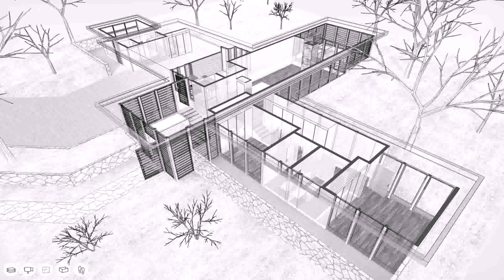Buy Car NY 5% DP